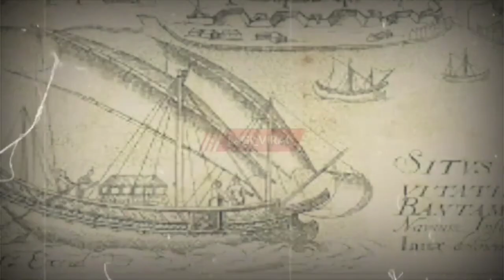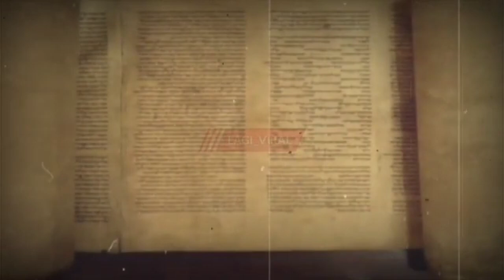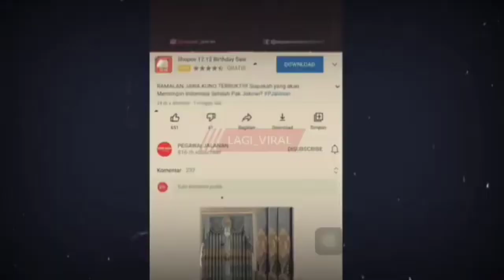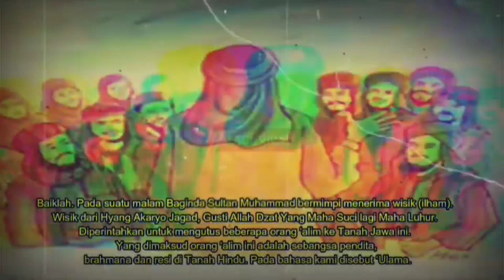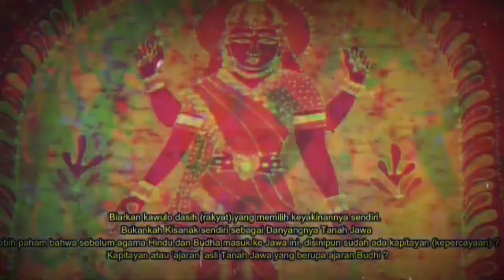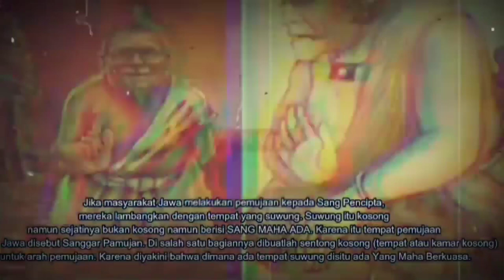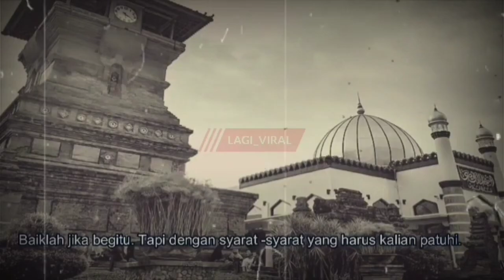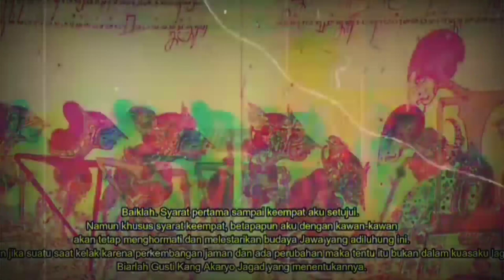APAKAH SABDO PALON NAGIH JANJI? PERJANJIAN SABDO PALON DENGAN PENUNGGU GUNUNG SEMERU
APAKAH SABDO PALON NAGIH JANJI? PERJANJIAN SABDO PALON DENGAN GUNUNG SEMERU